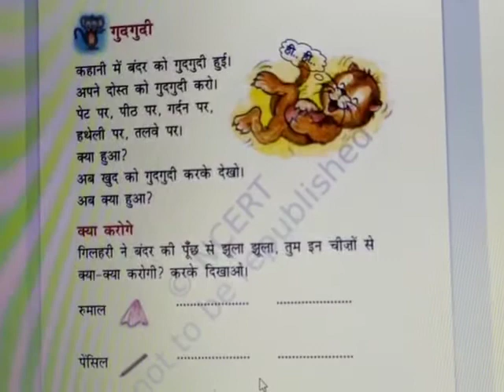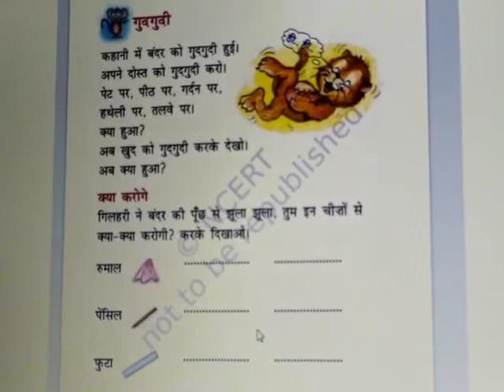CLASS ONE | HINDI पाठ-9 अभ्यास गुदगुदी